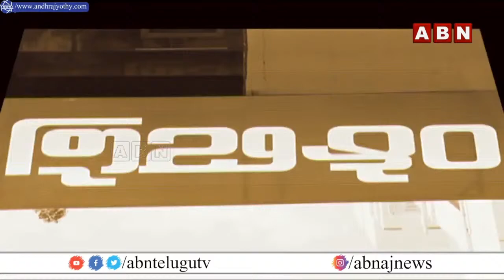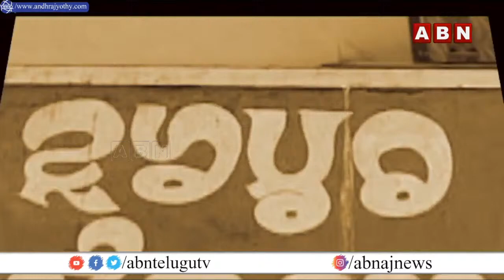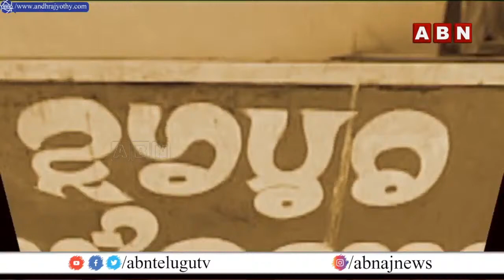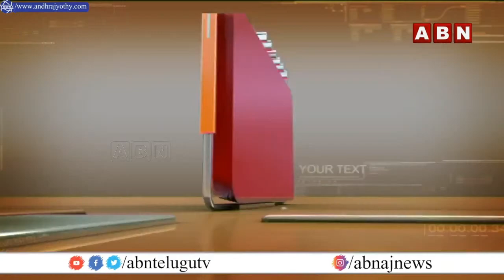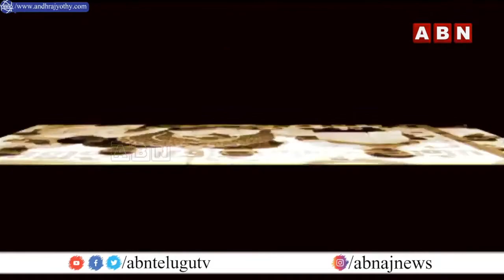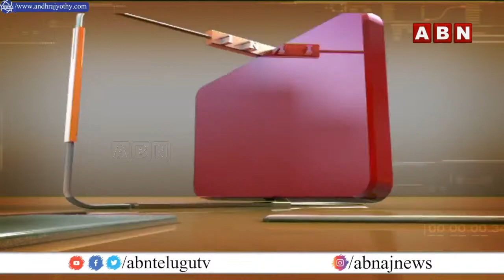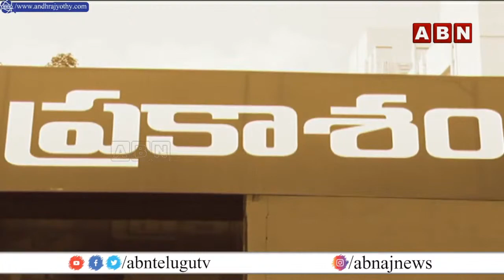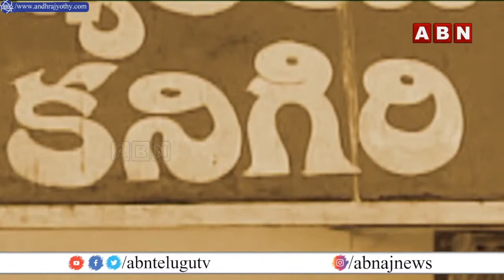LIVE: టీడీపీ నుంచి వైసీపీలోకి లాగి పాతాళం లోకి తొక్కేసిన జగన్ టీమ్ | YCP Neglect Kadiri Baburao |ABN